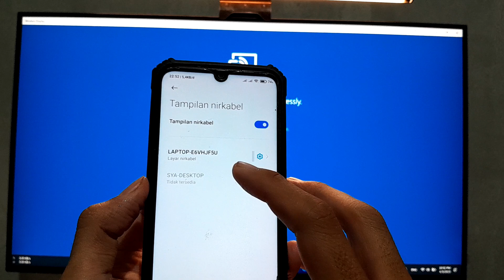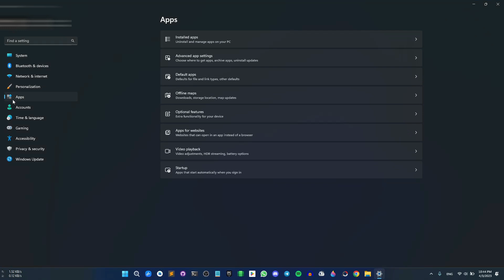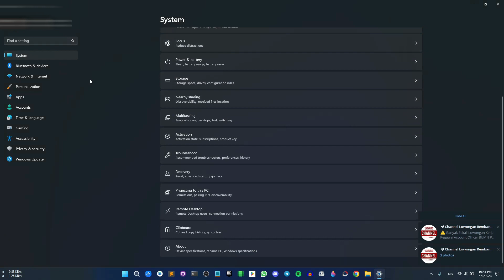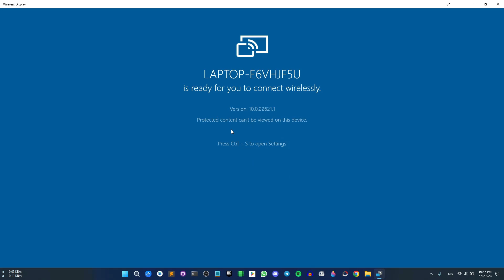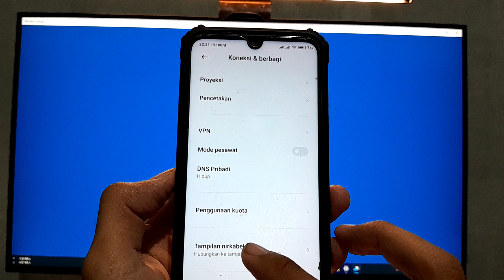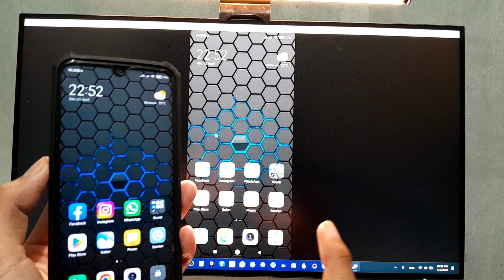Cara Mirror Layar Hp ke Laptop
Laptop dan hp merupakan dua perangkat yang sering kita gunakan sehari-hari. Namun tahukah teman-teman bahwa sebenarnya kita bisa menampilkan layar hp kita ke laptop tanpa menggunakan aplikasi tambahan. Nah di video saya akan bagikan cara mudah mirror layar hp ke laptop dengan mudah dan simpel.